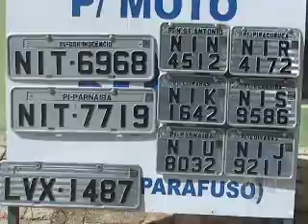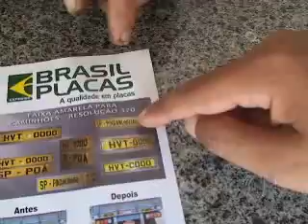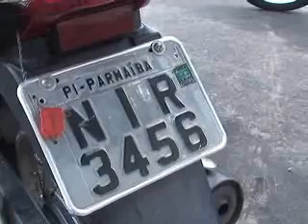Novas placas refletivas seram obrigatórias a partir de abril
As placas antigas dos veículos serão trocadas a partir de abril. As novas placas são refletivas e vão dificultar a clonagem, o roubo e o furto dos veículos. A medida atende a resolução 312 do Conselho Nacional de Trânsito (CONTRAN) que exige o uso de placas reflexivas para veículos automotores.